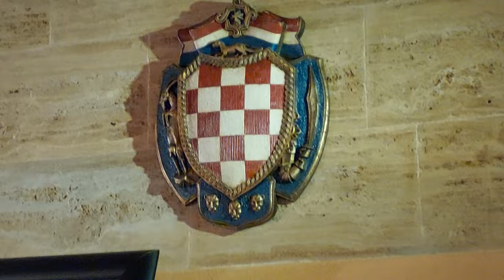Lijepo li je Hrvat biti, Ružić rujna 2023.